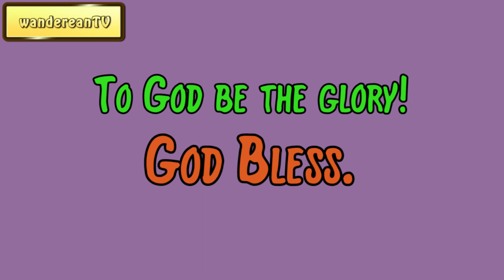Genesis Chapter 49 verse 25 || John Gill’s Exposition of the Entire Bible